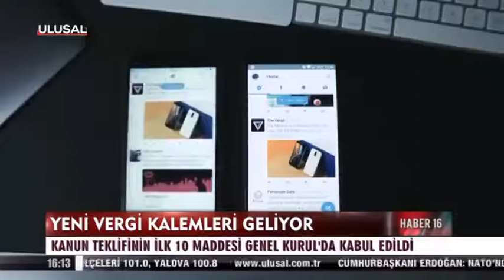16 Kasım 2019 Ulusal Kanal; Dijital Vergisi ve Bazı Kanunlarda Değişiklik Teklifleri Hakkında Haber.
AKP'nin halkımıza yükleyeceği yeni vergi kalemleri ve bu vergiler altında ezilen asgari ücretli ve memurlar hakkındaki Genelkurul konuşmamda;
 Toplam vergi gelirlerinin dörtte üçü, yaşam mücadelesi veren emekçilere, işçilere ve asgari ücretlilere yıkılmıştır.
 Ayrıca ; Ülkemizde en yüksek gelir düzeyine sahip yüzde 20'lik grubun toplam gelirden aldığı pay bir önceki yıla göre artarak yüzde 48’e yükselirken; en düşük gelire sahip yüzde 20'lik grubun aldığı pay azalarak yüzde 6,1'e geriledi.
 Yani , AKP iktidarlarının sayesinde , zengin daha zengin, fakir daha fakir hale geldi.
dedim.